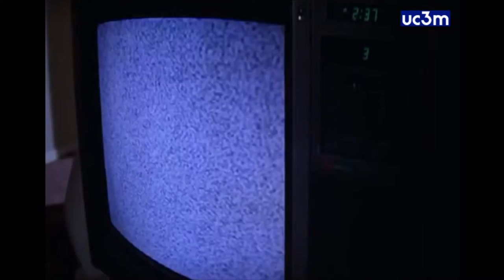El 5G a escena: No es un poltergeist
Vídeo promocional de La noche de los Investigadores Madrid 2016.